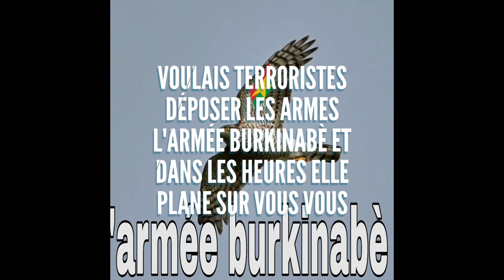l'armée burkinabè est dans les airs comme au sol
l'armée burkinabè appelle le terroriste déposer les armes cela serait une bonne chose pour vous et pour nous pourquoi assassiné voulais personne Dino ça nous voulons vivre dans la paix pour pourquoi vous connais pourquoi vous commettez tant de crimes comme ça pour qui pour qui pour quel intérêt pour quelle exigence vous demander ne me dites pas que c'est au nom de Allah ni au nom de l'islam car l'islam il ne faut jamais tu es halal Audi si tu es une seule personne innocente c'est comme si tu as tué tout le monde arrêter de fesses c'est la déposer les armes